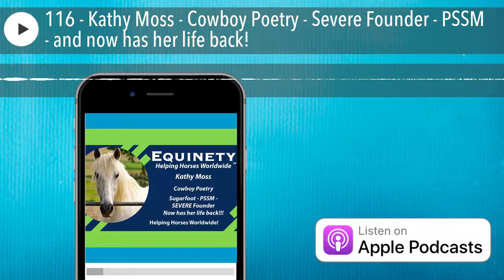116 - Kathy Moss - Cowboy Poetry - Severe Founder - PSSM - and now has her life back!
Tune into this week’s Equinety Podcast and hear from Kathy Moss, some of her Cowboy Poetry and how Equinety has helped Sugarfoot come back from severe founder!